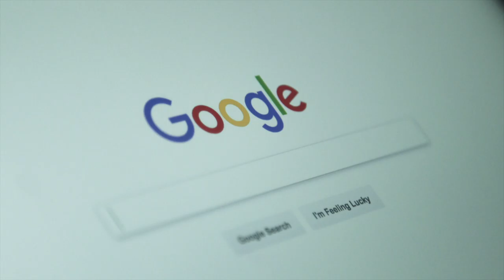Fireside Film - Video Production in Bath, Southwest UK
Fireside Film focus on film production designed to get business results.
We believe that video, when used with a great video strategy, can transform a business.

Based near Bath and Bristol in the Southwest of England we work with a limited number of clients to help them grow and scale their business through strategic video and film.

While video marketing is great - it only works if your business is using it to achieve an end goal. The problem with the video industry is that it isn't set up to solve real business problems. Videographers study at university to make great looking films - but don't learn anything about marketing, sales, copywriting, operations, even human psychology - all of which come into play when you're trying to achieve a business result.

So if you're a business owner and you're looking to build trust with your audience - fill out our contact form on our website and we'll be in touch.